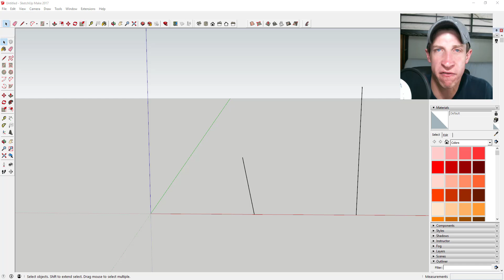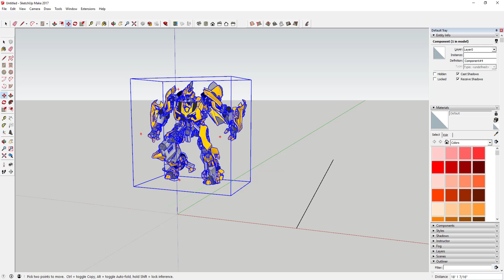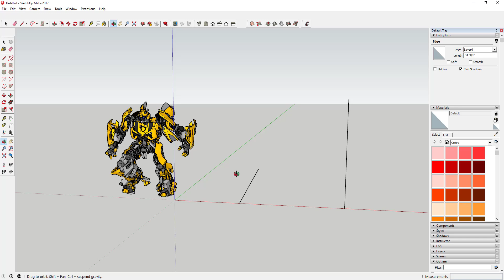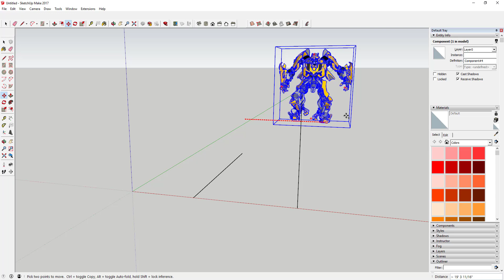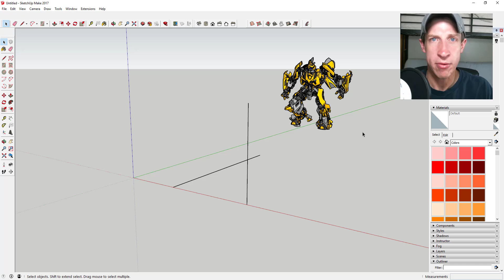Using Inferences to Move Objects Around Quickly in SketchUp - SketchUp Quick Tips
In this video, learn to use inferencing to quickly and accurately move objects around in SketchUp!